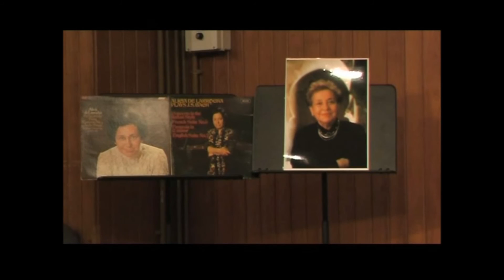Thoman Tam plays Mompou - Musica Callada, Book IV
- Concert in Fond Memory of Alicia de Larrocha -

Music lovers all over the world have tremendously missed Alicia de Larrocha, the renowned Spanish pianist, since her death on 25th September 2009. Now that three years have passed, three local piano performers from Hong Kong -- Lee Kam Yuen, Arthur Leung and Thoman Tam who show great ardor for Madame de Larrocha, performed a number of classical and Spanish piano masterpieces which were much favored by this piano legend.

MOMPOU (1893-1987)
Musica Callada
Molto lento e tranquillo 00:20
Calme, avec clartè 02:51
Moderato 04:57
[ M.M.] crohet=100 07:26
Lento 10:12
Lento molto 12:39
Lento 15:26

Thoman Tam (piano)

Alicia de Larrocha gave the world premiere of Musica Callada in 1972, and made two recordings of it in the 80's and 90's. Gramophone Magazine commented: "Larrocha's performances and the warm, natural recorded piano sound are both of the highest class."
24-September-2012
Hong Kong City Hall - Recital Hall